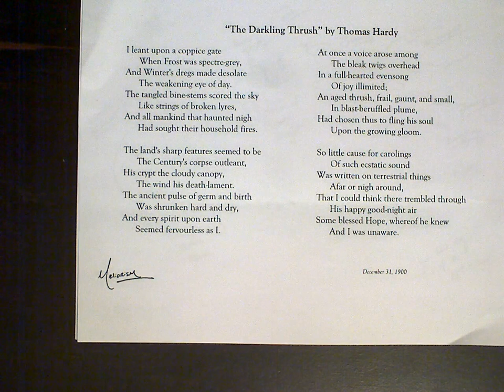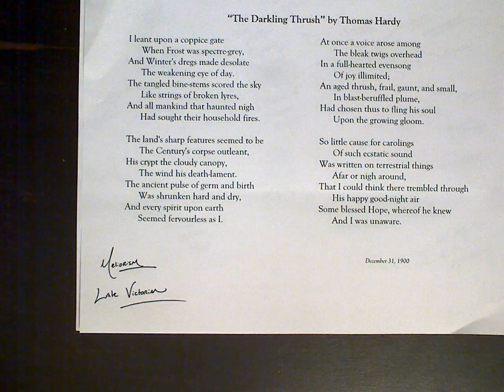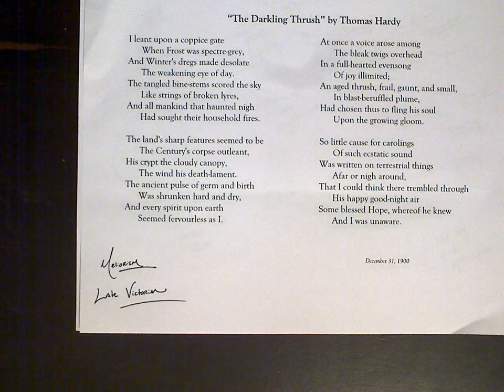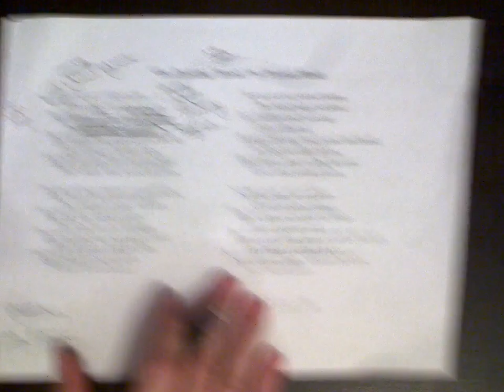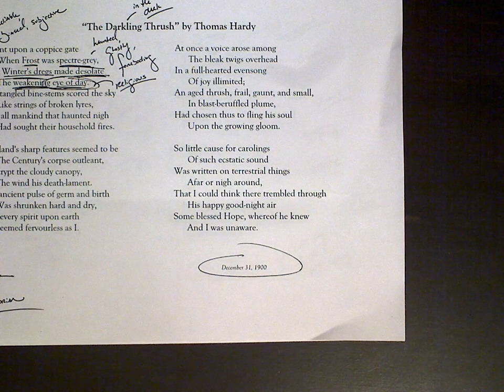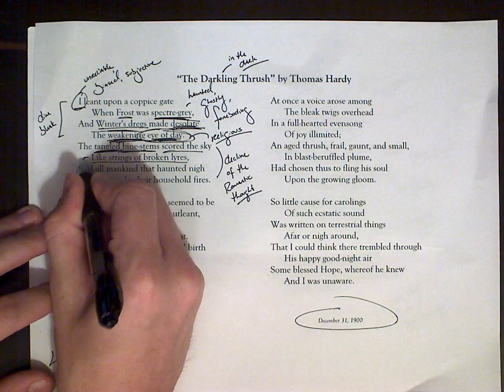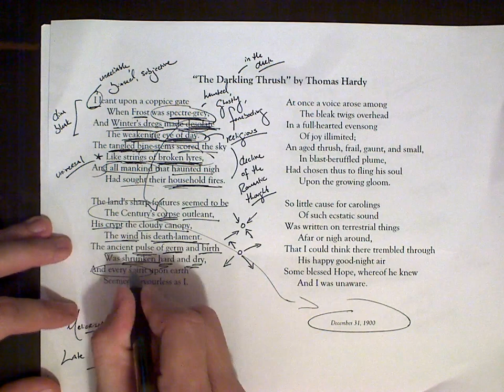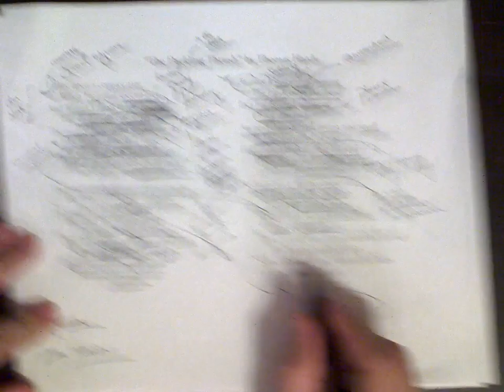"The Darkling Thrush" by Thomas Hardy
Video discussion of "The Darkling Thrush" by Thomas Hardy for Mr. Huff's Literature Class